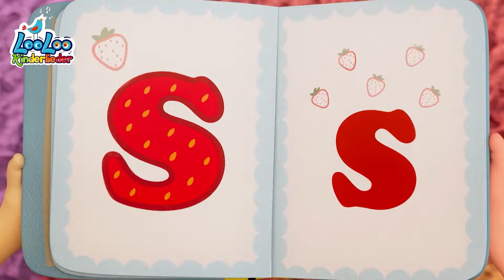Frühlingserwachen: Dum di da di | Kinderlieder zum Mitsingen LooLoo Kids Kinderlieder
Du liebst Wandern und Spielen in der Natur? Johny tut das auch, also begleite ihn bei einem großen Abenteuer in den Bergen🎵🟡SPOTIFY 📢Laden Sie unsere App herunter

Wir freuen uns immer von Ihnen zu hören! Teilen Sie gerne Ihr Feedback zu unseren Kinderreimen über unsere sozialen Medien!

😁LooLoo  – Deutsche Kinderlieder, ist der Ort, an dem Kinder all ihre Lieblingskinderreime und Kinderlieder mit Texten finden.  Die Räder vom Bus, 5 kleine Entchen und hunderte weitere schöne, pädagogische Lieder unterhalten Kinder auf der ganzen Welt.

👶Ein musikalisches Abenteuer, voller Tanzlieder, Tiere, Zahlen, Formen und Alphabet-Lernaktivitäten! Sie singen, tanzen und lernen und haben dabei viel Spaß. Reimen ist die neue Art des Lernens! Die besten pädagogischen Lieder für Kinder, um gleichzeitig zu lernen und Spaß zu haben!

👍Unsere animierten FHD 3D-Videos sind perfekt an ihre Entwicklung angepasst, und die Kinder haben Spaß daran, neue Dinge zu lernen, während sie sich die Videos und unsere sorgfältig ausgewählten Wiedergabenlisten ansehen.

kinderlieder